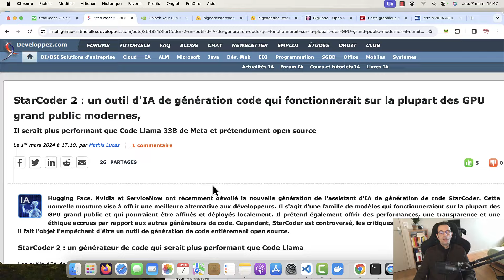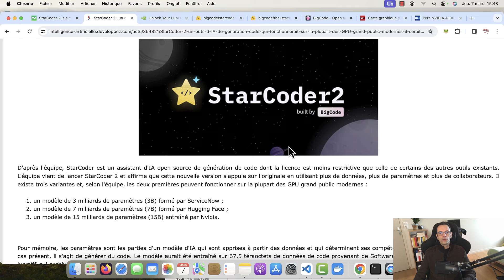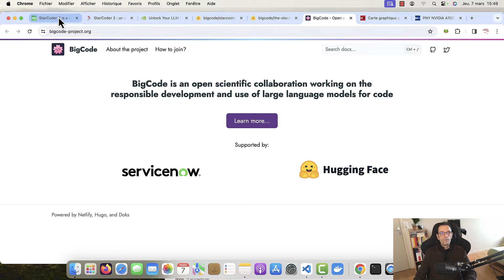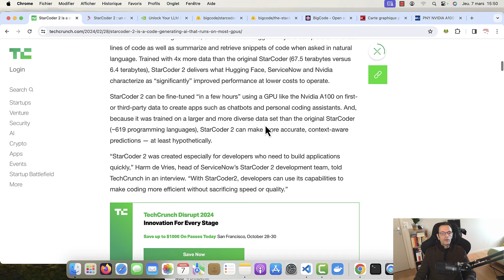Voilà la VRAIE raison pour laquelle nvidia veut démoraliser les programmeurs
Le marketing c’est une chose, décourager les nouvelles générations de développeuses et développeurs c’est tout autre chose.

🚀 Plus de 40 formations pour 25 €/mois SANS engagement de durée 🚀